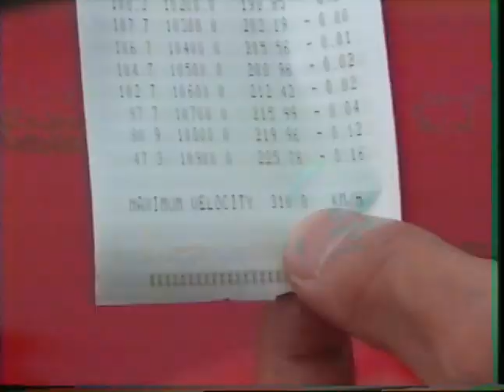Veilside, Top Secret & Pan-Speed at Yatabe 1994